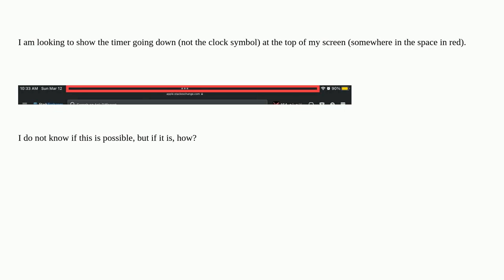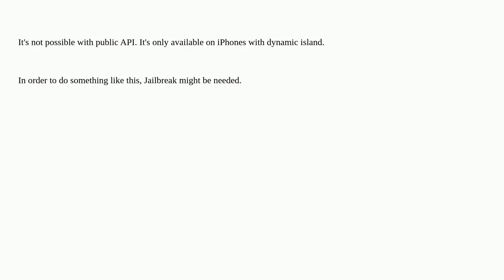How to put the timer at the top of the screen?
A special thanks goes out to the community

  ipad clock